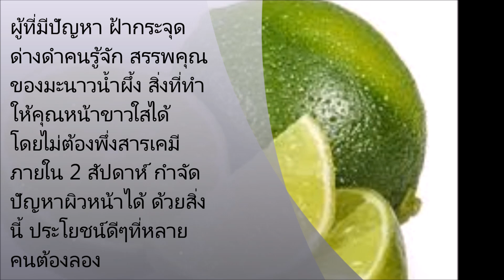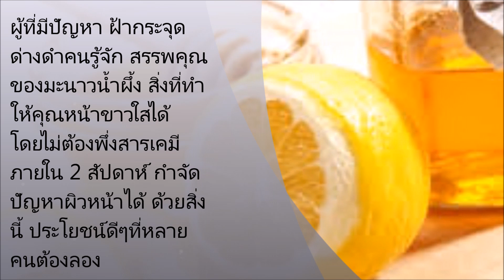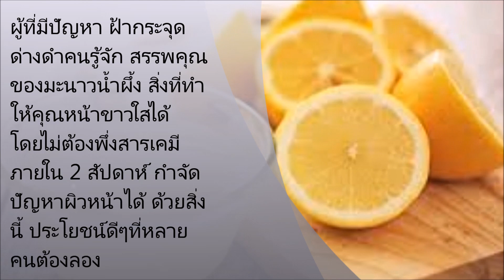ผู้ที่มีปัญหา ฝ้ากระจุดด่างดำคนรู้จัก สรรพคุณของมะนาวน้ำผึ้ง สิ่งที่ทำให้คุณหน้าขาวใสได้ โดยไม่ต้องพ